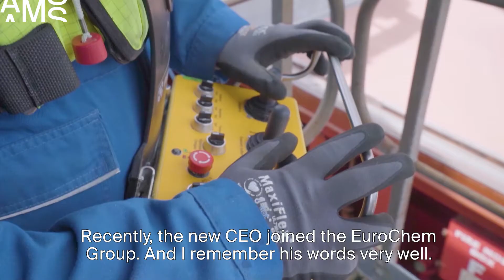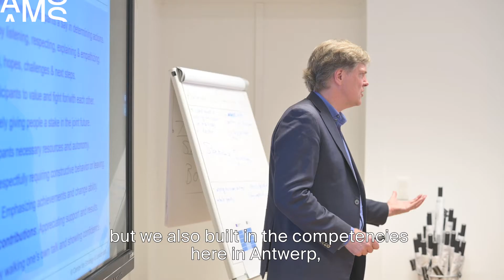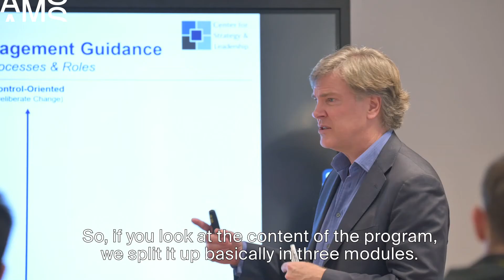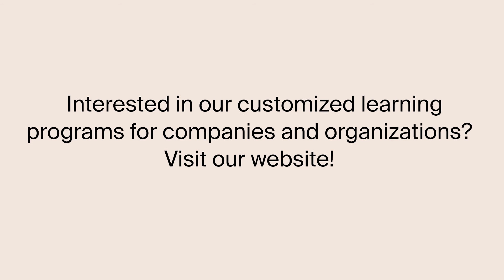How to develop the future leaders of your company - The story of Eurochem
Filip Dejongh, CEO EuroChem Antwerp: “The future leaders of EuroChem have to be persons who are developed by EuroChem. That’s why this High Potential Leadership program is so important for us.”